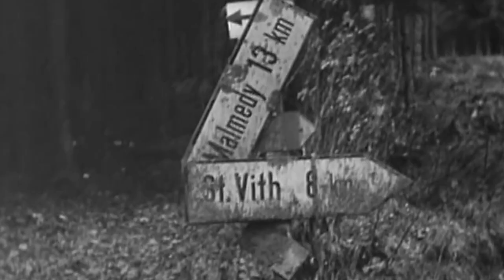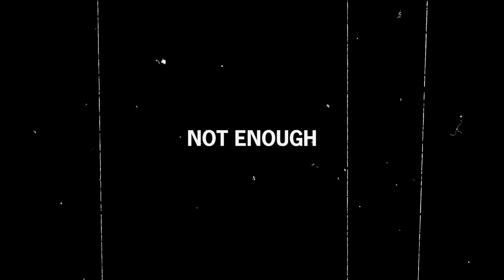Tiny M8 Greyhound Kills Massive King Tiger Tank - The Impossible Defense of St. Vith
The Battle of the Bulge was the largest American ground battle against the Germans in World War 2. However, a lesser-known confrontation during the opening days of Germany's massive Ardennes counteroffensive was the catalyst that set back the Reich's plans in the Western Theater.

Protected by several pivotal hills and close to the Ardennes forest, the town of St. Vith was the epicenter of six crucial roads and located right on the right flank of the German offensive’s advance.

For days on end, the US Army's 7th Armored Division fought an exhaustive battle against six German divisions that pummeled them with incessant fire and determination.

But despite the surprise factor, terrible weather conditions, and a lack of appropriate material, the American forces at St. Vith would not go down with a fight, refusing to give up the pivotal town so easily…